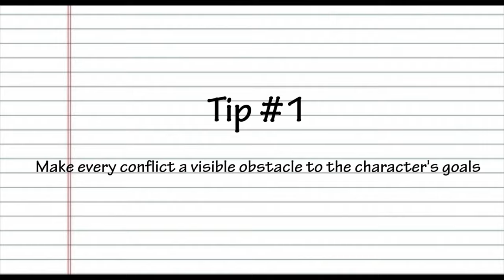Writing: How to Find the Perfect Balance of Internal and External Conflict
Conflict is the beating heart of any exciting story – but writing compelling conflict requires a balancing act between internal character conflict and the external conflict those characters will face.

So how can you keep one type of dramatic conflict from overwhelming the other? Enjoy some of our top tips!